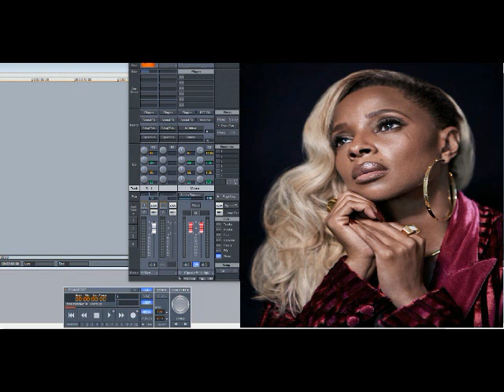Mary J. Blige – It’s A Wrap (Slowed Down)